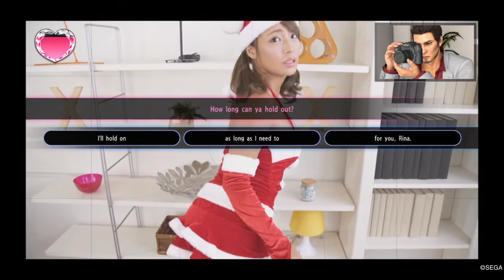YAKUZA KIWAMI 2 Gravure Studio 4